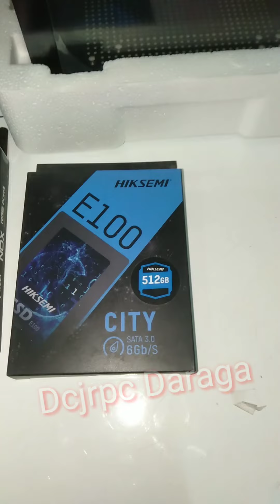Murang CPU Ryzen 5 DCJRPC store Daraga. Albay dcjrtv Dcjrpc Daraga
Google maps Waze Dcjrpc Daraga

FB Page Dcjrpc Daraga

physical Store Daraga Albay Brgy busay purok6 near Mayon hotel cagsawa landmark